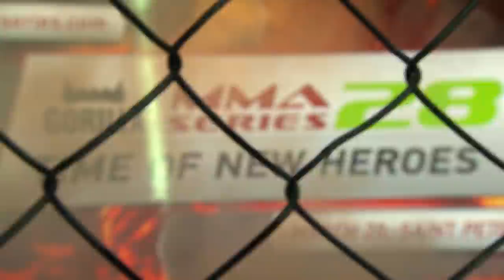Эртабылды Киманов (Кыргызстан) vs Бахтовар Юнусов (Таджикистан) / ММА Серия-28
ММА Серия 28: Время новых героев. 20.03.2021, Санкт-Петербург.